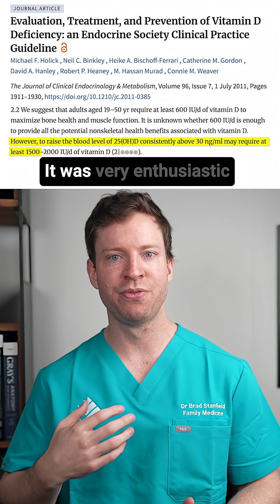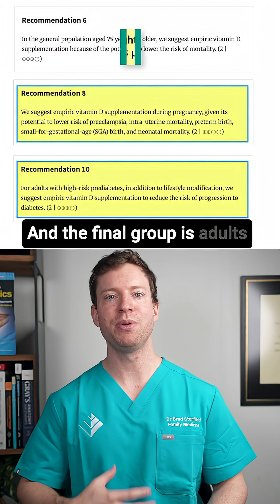Should You Still Be Taking Vitamin D? The Guidelines Just Changed.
Vitamin D became a go-to supplement after the Endocrine Society’s 2011 guidelines pushed for doses up to 2,000 IU daily to keep levels above 30 ng/mL doi:10.1210/jc.2011-0385.

But now, their 2024 update takes a more targeted approach doi:10.1210/clinem/dgae290.

Here are the 4 groups they now recommend for empiric vitamin D supplementation:

Children & Teens (ages 1–18)
Suggested dose ~1200 IU to help prevent rickets and reduce risk of respiratory infections

Pregnant Women
Around 3000–3500 IU daily may reduce the risk of preeclampsia, preterm birth, and neonatal complications

People with High-Risk Prediabetes
Vitamin D (average ~3520 IU daily) may reduce the risk of progression to diabetes

Adults Aged 75+
Supplementation may lower all-cause mortality risk

If you’re not in one of these groups? Stick to the basics:
✅ 600 IU/day for adults under 50
✅ 800 IU/day for adults 50+
doi:10.1210/clinem/dgae290

These doses are safe, effective, and prevent deficiency.

That’s why I reduced the vitamin D in MicroVitamin from 2000 to 1000 IU — aligning with the latest science.

Just because I take it, does in no way mean that you should as well